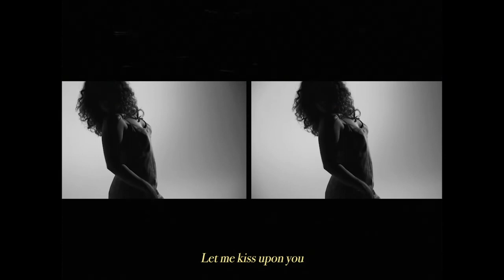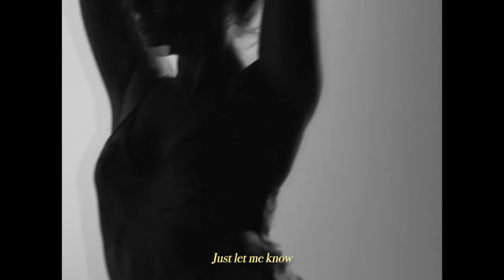Melissa Ochoa - Midnight Hour (Official Lyric Video)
Verse:
Midnight hour
That’s when you call
That’s when the pulls strongest

Reaching out
Needing you here
Watching you there
With each touch

I call out
Anticipation
Keeping me patient
No suffocating
Flame keeps on building, yeah

Pre:
As you breath in me
Exhale you slowly
Fill what I can’t see
All I crave is you

Hook:
If you’re down I’m wit it
When you need a minute
Just let me know
Can’t read your mind I’m waiting
There’s no hesitation
(If you stay I’ll go)

Verse:
Open eyes
Light in your smile
Light in the words you say

I see now
Actions with plan
Move where we stand
Let me
Show you how
Fear is a burden
I can unfold it
Renew with ease
How free love could be

Let me kiss upon you
Kiss upon you slowly

Melissa Ochoa, New artists on the rise, Latina bilingual singer song writer, new music, women in music, Artists that dance, Singer/ dancer, unsigned artist, a day in the life of an up and coming artist, Latina in music, Los Angeles, New latin artist 2020,  Spanish r&b